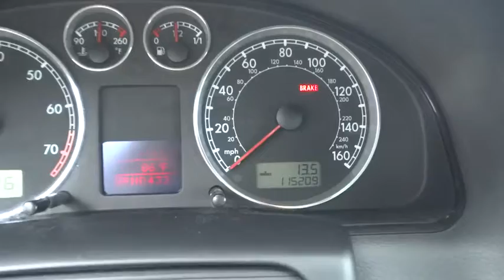2005 Volkswagen Passat Sedan Concord, Charlotte, Gastonia, Matthews, Huntersville 141455B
2005 Volkswagen Passat Sedan GLS Sedan - Stock#: 141455B - VIN#: WVWAD63B45P053582

REDUCED FROM $7,885!, FUEL EFFICIENT 29 MPG Hwy/20 MPG City! Excellent Condition, Dealer Certified. GLS trim, Black exterior and Gray interior. Sunroof, All Wheel Drive, Premium Sound System, Alloy Wheels, Overhead Airbag, Serviced here, Garage kept. 5 Star Driver Front Crash Rating. Approx. Original Base Sticker Price: $27, 200*. KEY FEATURES INCLUDE: Sunroof, All Wheel Drive, Premium Sound System, Aluminum Wheels. Remote Trunk Release, Keyless Entry, Child Safety Locks, Heated Mirrors, Traction Control. GLS with Black exterior and Gray interior features a 4 Cylinder Engine with 170 HP at 5900 RPM*. Serviced here, Garage kept. BUY WITH CONFIDENCE: 3-month/3,000 Mile Limited Powertrain Warranty, 24/7 Roadside Assistance, Rental Coverage: up to 3 days at $30 per day not to exceed $90 per occurrence, Trip Interruption Service: hotel, transportation, meal reimbursement, Multi-point Vehicle Inspection; detail mechanical inspection, CARFAX Vehicle History Report EXPERTS RAVE: 5 Star Driver Front Crash Rating. 4 Star Driver Side Crash Rating. Great Gas Mileage: 29 MPG Hwy. ABOUT OUR DEALERSHIP: We devote ourselves to helping and serving our customers to the best of our ability. It is our honor to have you come into Honda of Concord and drive the vehicle of your dreams home. Our goal is to offer the most modern and convenient access to up-to-date and accurate information, which our customers have come to expect and rely upon for all their automotive needs. Pricing analysis performed on 7/16/2014. Horsepower calculations based on trim engine configuration. Fuel economy calculations based on original manufacturer data for trim engine configuration. Please confirm the accuracy of the included equipment by calling us prior to purchase.